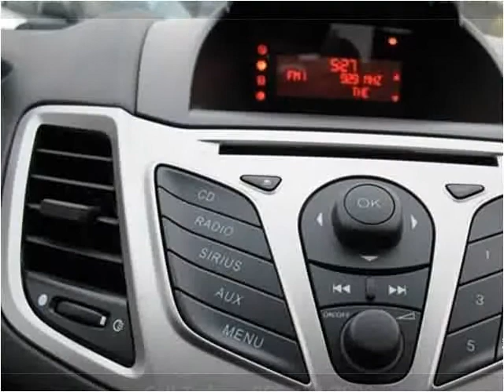2011 Ford Fiesta Used Cars Pittsburg PA